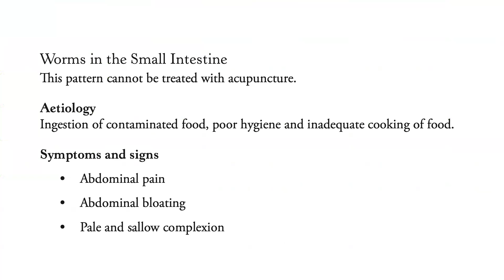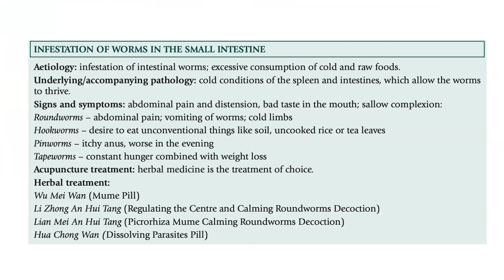INFESTATION OF WORMS IN THE SMALL INTESTINE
Intestinal parasites include worms and one-celled organisms that rely on human hosts (their guts in particular) to hatch, grow and thrive. They spread when an unsuspecting host unknowingly ingests their microscopic eggs. Antiparasitic medicines and antibiotics can clear most infections.